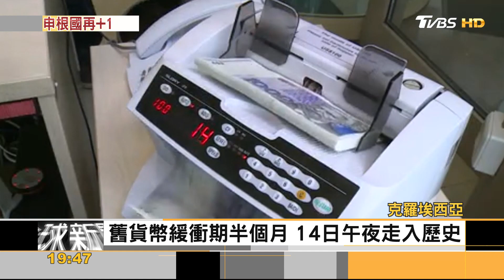新年新氣象! 克羅埃西亞入申根區.啟用歐元｜黃星樺｜FOCUS全球新聞 20230102@tvbsfocus